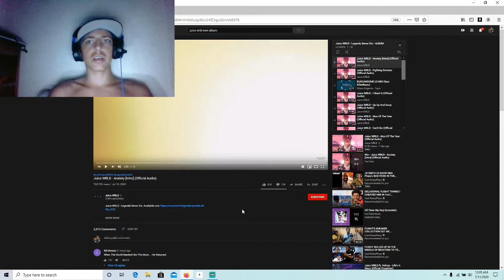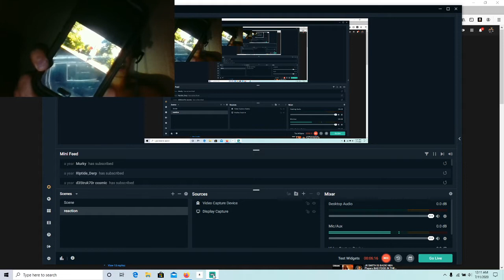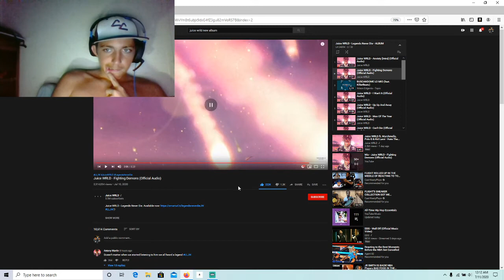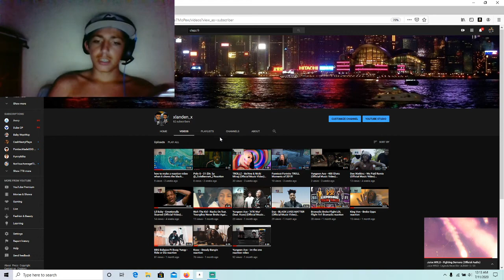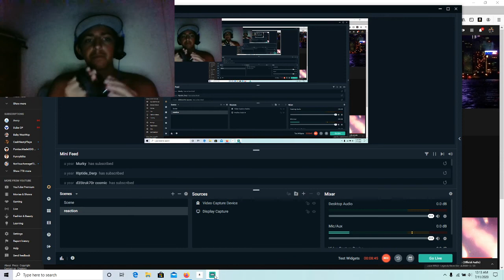Juice WRLD - Fighting Demons (Official Audio) reaction video